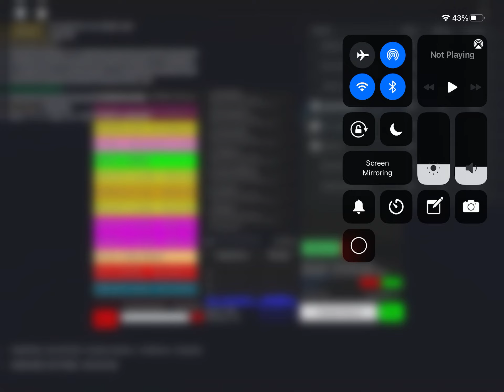Robeats Community Server: DIFFICULTY 58!?!?!?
Sorry for the cut at the end...